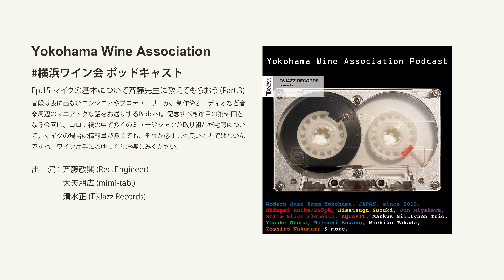【横浜ワイン会】ポッドキャスト ep.15 - マイクの基本について斉藤先生に教えてもらおう (Part.3)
【横浜ワイン会】ポッドキャスト ep.15 - マイクの基本について斉藤先生に教えてもらおう #3
普段は表に出ないエンジニアやプロデューサーが、制作やオーディオなど音楽周辺のマニアックな話をお送りするPodcast。記念すべき節目の第50回となる今回は、コロナ禍の中で多くのミュージシャンが取り組んだ宅録について。マイクの場合は情報量が多くても、それが必ずしも良いことではないんですね。ワイン片手にごゆっくりお楽しみください。

出　演：斉藤敬興 (レコーディング・エンジニア)
　　　　大矢朋広 (mimi-tab.)
　　　　清水正 (T5Jazz Records)